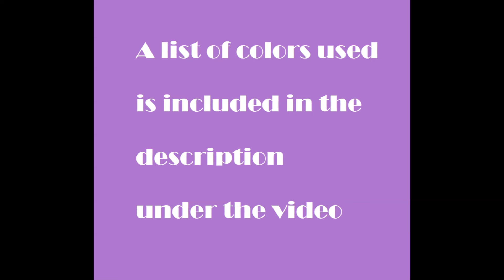#9875 Glacier Falls-Contemporary Art Mark Making With Fluid Acrylics 11.01. 2024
When inquiring about purchasing a YouTube video-created artwork, please include the date and file reference number found at the beginning of every video title.

 I am using an 18" x 24" stretched canvas.
  I often use mostly Colourarte colors which are no longer offered for sale publically. Colourarte Colors abbreviations -Purely Pigments=PrPg -Primary Elements=P.E. (Pigment Powders) -Vivid Intense Acrylics V.I. Vivid Intense Fluorescents-listed-  Prizm Pours Colors-P.P. are now discontinued.
The Colors used are listed here. Cerulean Blue-P.P.-Frozen-P.P.-Agave Blue-P.P.-Sea Monster-P.P.
African Violet-P.P.-Dancing Fuchsia-PrPg-Whispering Wisteria-PrPg-Midnight Shadow-P.P.
Royal Sapphire-P.P.-Fandango-P.P.-Groovy Guava-PrPg-Rhapsody Rose-P.E.-Tuscan Sun-P.P.
Mix of Saffron and Gold-P.P.-Majestic Blue-P.E.

Acrylic paints other than Colourarte products are mixed with a  3/4 Floetrol and 1/4 GAC 800 from Golden.50% Paint 50% mixture. (estimated ) adjust as pleases you.

 Recipes for mixing for general pouring and blooms.  Acrylic paints are combined with a colorless latex house paint "deep base" (Behr brand suggested ) as a pouring medium with additions of GAC 800 (25%) The GAC  helps it flow and prevents cracking when paint is left too heavy. I add Jo Sonja Gloss Varnish(a good squirt, estimated to be around 05% or less of the total volume). Use this medium as a pouring medium-base, to add colors or powders for blooms and general pouring methods.
Vivid Intense Acrylics V.I. Vivid Intense Fluorescents-listed- Acrylic paints other than Colourarte products are mixed with a 3/4 Floetrol and 1/4 GAC 800 as long as you are not attempting "blooms".

 Experimentation is suggested to find the color saturation preferred. Use this pouring medium for Mica Pigment powders also. Start with a small amount of medium and mix in color a bit at a time start with less, adding more color or medium as necessary mixing thoroughly. Mixing Colouarte's Purely Pigments, Vivid Intense, and Vivid fluorescent acrylics …all can be used to tint any brand acrylic color or create colors using straight colors to a pouring medium. To thin any mix I recommend Colouartes Arte Fluid. Which may still be available through Leslie Ohnstad.

 Every day I learn new things exercising my passion. I will never stop experimenting and am happy to share what I discover. I am Priscilla Batzell instinctive spontaneous painter of contemporary art.